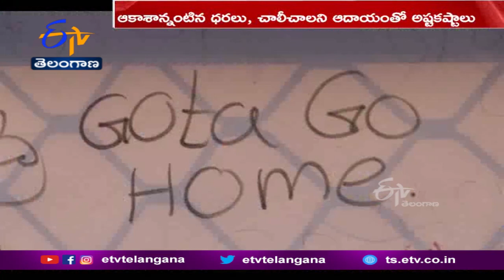Sri Lanka's Economic Crisis Has Turned Into a National Emergency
శ్రీలంక ఆర్థిక సంక్షోభం. అక్కడి మధ్య తరగతి జీవితాలను ఛిన్నాభిన్నం చేసింది. ఇంతవరకు సౌకర్యవంతమైన జీవితం గడిపినవారు కూడా. ఇప్పుడు 3పూటలా భోజనం చేయటం గగనంగా మారింది. పెరిగిన ధరలు, చాలీచాలని జీతాలతో ఆహారపు అలవాట్లు, అవసరాలను మార్చుకోవాల్సి వచ్చింది. దానికితోడు ఉక్రెయిన్ యుద్ధం. శ్రీలంకలో ఆహార కొరతను మరింత జఠిలం చేసింది.